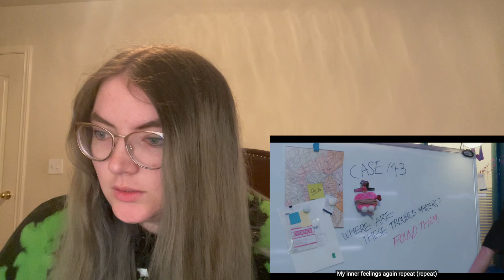Stray Kids "CASE 143" MV Reaction! 💘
✨Open Me!✨

Hi everyone! Today I will be reacting to Stray Kids' latest MV, CASE 143! Ahhhhh this song and MV are so dang good! I love the cute yet also scary? theme going on (heart monster meets The Shining) and the song is so good! I love how nearly everyone takes on the main chorus and how Seungmin rewinds in the middle. Also Chagnbin's main rap is soooo good! Ahh I love it all! (also at the beginning I thought it was Chan impersonating the guy from The Shining but watching it back I realize its Lee Know...)

What did you guys think about the MV? What is your favorite song off MAXIDENT? Let me know down below! 😊 If you haven't checked out the MV make sure to do so, I've linked it down below!

💘 Timestamps 💘
0:00​ Intro
1:31 Reaction
5:11 Thoughts
9:16 Outro

kpop Twitter: @youremyfantasy9
kpop insta: @youremyfantasy9